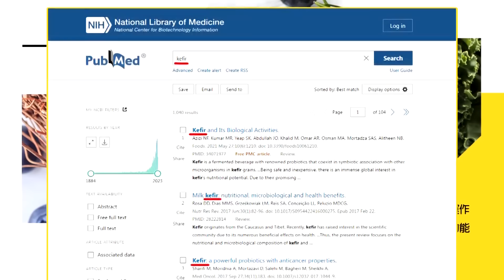【頭條開講】真雙標! 美軍可以 解放軍就不行! 戰機示意圖蓋牌不夠 美電偵機隨你遊天空! 美國異想天開透露”信賴共管”契機? @頭條開講HeadlinesTalk 20240123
【LIVE頭條開講】中國科考船前進馬爾地夫!點燃龍象大戰?2兆人民幣救市A股不能倒!棄台論再起!台灣末日?北京糧食自主開放基改作物? 20240123完整版 @HeadlinesTalk